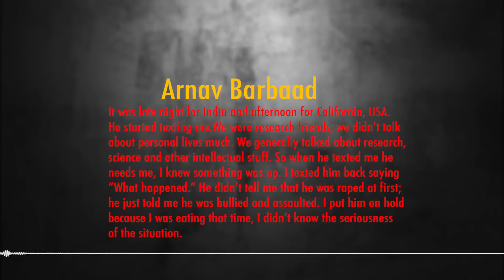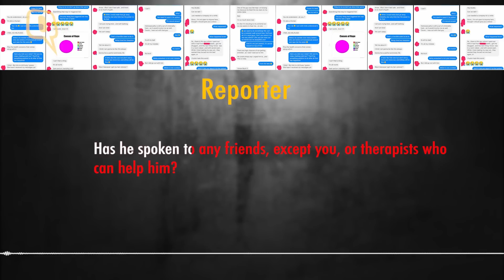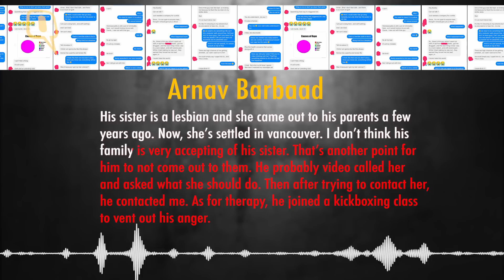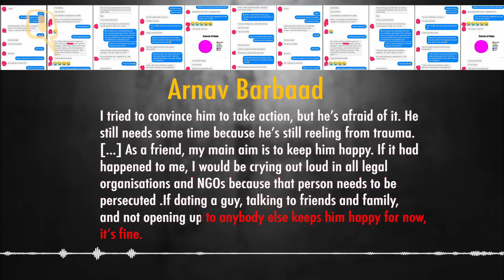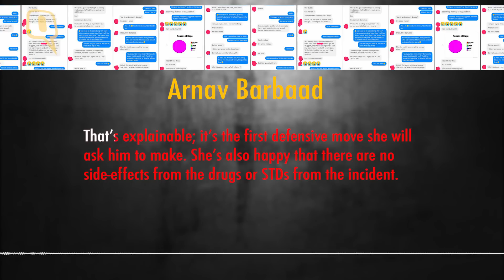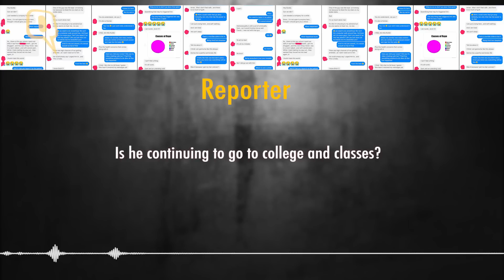'Was it because I coloured my hair?': New Delhi Teen Boy Drugged, Raped, Assaulted